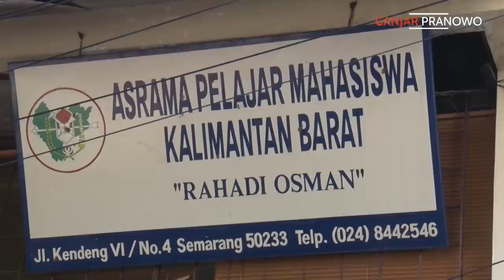GUYON PAGI HARI BERSAMA MAHASISWA KALIMANTAN BARAT DI SEMARANG